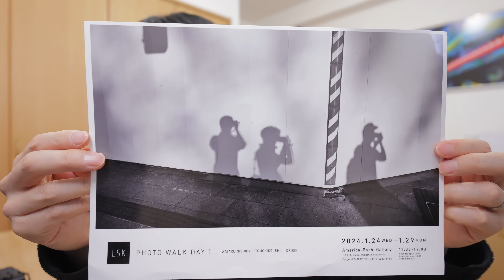NOKTON 40mm F1.2 Aspherical RF-mount の描写について続報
NOKTON 40mm F1.2 Aspherical RF-mount
GAZE vol.9 LSK写真展 にて発売開始いたします。
LSK(ライカ三兄弟）写真展 PHOTO WALK DAY.１
期間：2024年1月24日(水)～1月29日(月)
【作家在廊日程】
３名在廊日時
1/25 16:00-17:00
1/26 17:30-19:00
1/27 13:00-14:00

西田航
全日在廊予定 ※1/26のみ 12:30-19:00

石井朋彦
1/25 14:00-17:00
1/26 12:30-19:00
1/27 13:00-14:00 在廊予定
1/29 11:00-15:00

ドリキン
25日 16:00-19:00
26日17:30-19:00
27日 終日在廊
28日 終日在廊

2020年10月〜11月
写真集「COLOR OF TOKYO」上梓
2018年3月〜5月